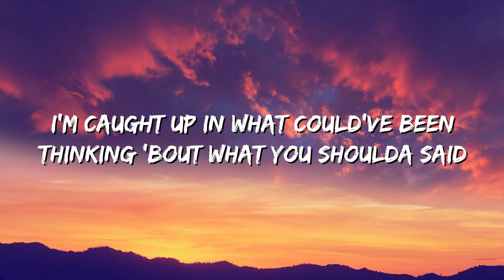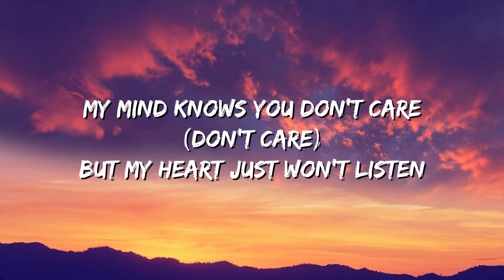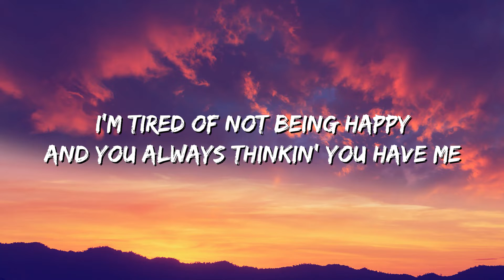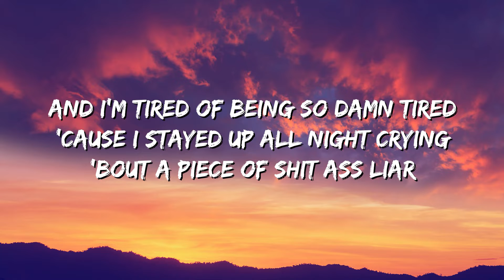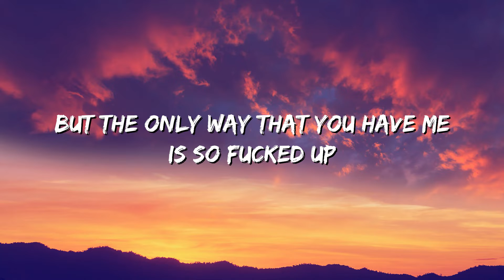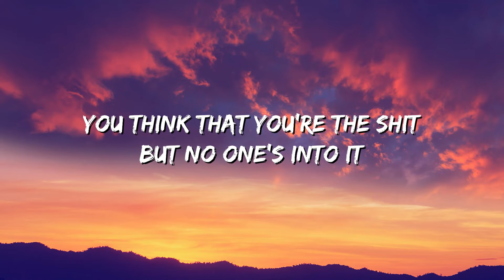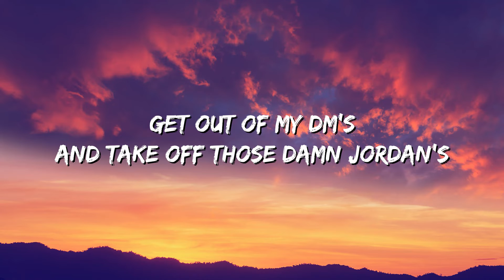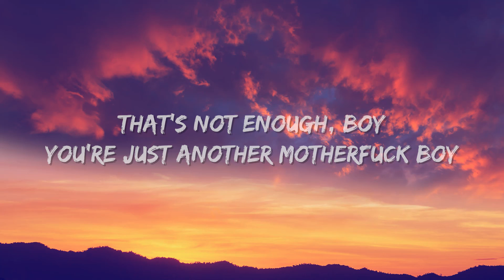Dixie D’Amelio - F***BOY (Lyrics) "You're just a f**kboy" [TikTok Song]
Lyrics:

[Verse 1]
I'm caught up in what could've been
Thinking 'bout what you shoulda said
Wonder what's going through your head
Wonder who's sleeping in your bed
My mind knows you don't care (Don't care)
But my heart just won't listen
I thought you'd always be there (Be there)
But you were gone in a minute

[Pre-Chorus]
I'm tired of not being happy
And you always thinkin' you have
But the only way that you have me
Is so fucked up

[Chorus]
You're just a fuckboy
That's not enough, boy
You're just another motherfuck boy
'Cause you're just a fuckboy
Don't need another motherfuck boy
Another motherfuck boy

[Verse 2]
And why am I still stuck on you (Stuck on you)
When you're just stuck on her?
Why'd I try to fuck with you? (Huh?)
Now I'm just fuckin' hurt (What?)
And I'm tired of being so damn tired
'Cause I stayed up all night crying 'bout a piece of shit ass liar
'Cause I put in too much energy just tryna fuel this fire

[Pre-Chorus]
Tired of not being happy

[Bridge]
You think that you're the shit
But no one's into it
Stop asking me for nudes, no, I'll never send those to you
And get off my Instagram, who do you think I am?
Get out of my DM's
And take off those damn Jordan's
No, ohh, woah, oh, oh-oh
Don't need another fuckboy (Hahaha, 'cause fuck)

[Chorus]
'Cause you're just a fuckboy (Boy, yeah)
You're just a fuckboy (You're just a fuckboy)
That's not enough, boy (That's not enough, boy)